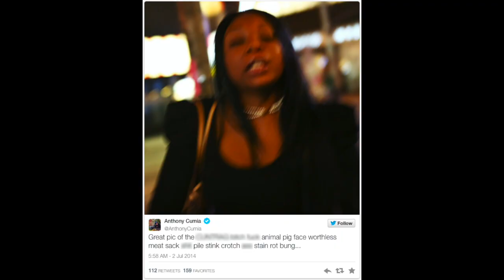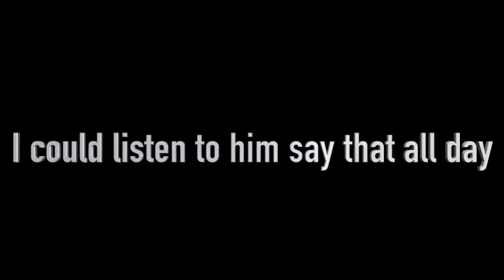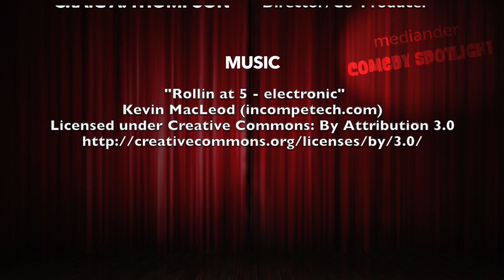Mediander Comedy Spotlight Featuring Anthony Cumia (Part 2)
Comedy Spotlight is a series of interview webisodes hosted by comedy writer Chalarious. Each week Chalarious will share her love for comedy by shining a spotlight on some of her favorite performers from the worlds of stand-up, television, storytelling and podcasts.